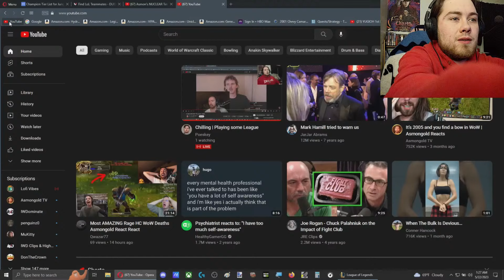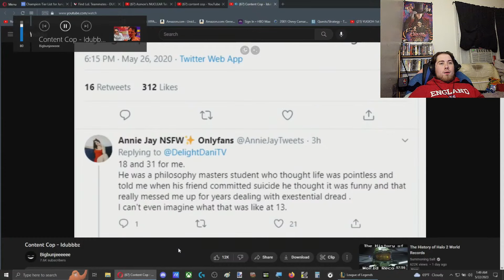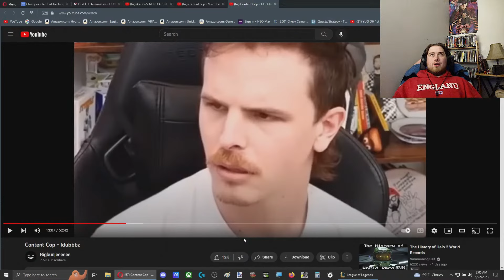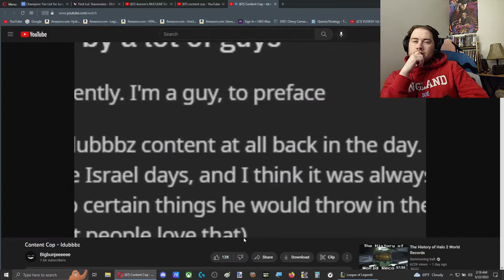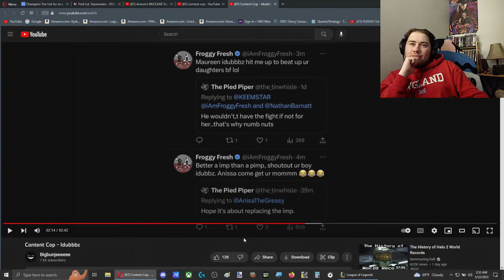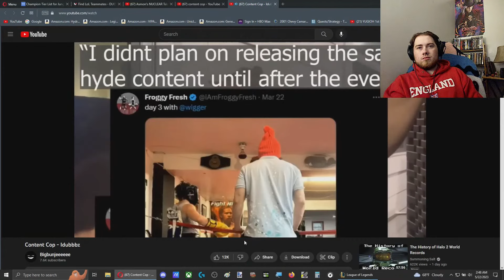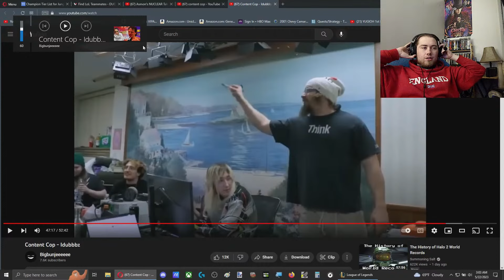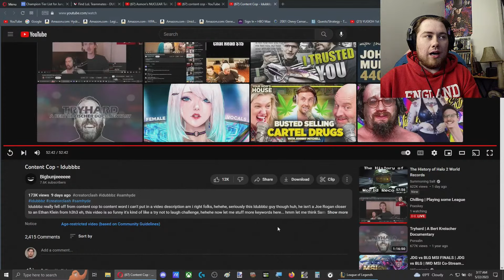Content Cop Idubbbz | Reaction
Reacting to the content cop on Idubbbz by Bigbunjeeeeee

You either die a hero or live long enough to become the villian